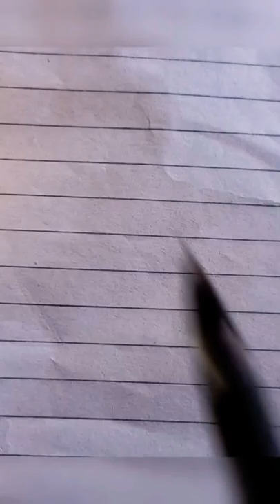rat youtubeshorts drawing short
how to easy rat drawing. helo everyone my new drawing  artwork